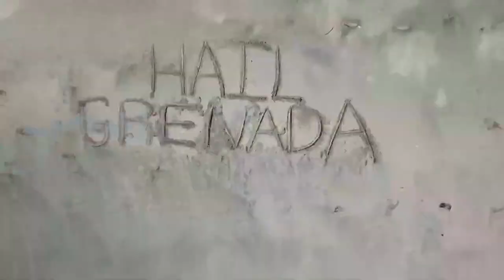The National Democratic Congress Virtual Fundraiser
Our Political Leader, Dickon Mitchell will be officially introduced to the diaspora virtually on December 5, 2021, from 4pm.

Don’t miss this special event to hear Dickon’s plans for involving all Grenadians overseas in the sustainable development of our country.

Your ideas and suggestions for a better Grenada will also be welcomed in a question and answers session.